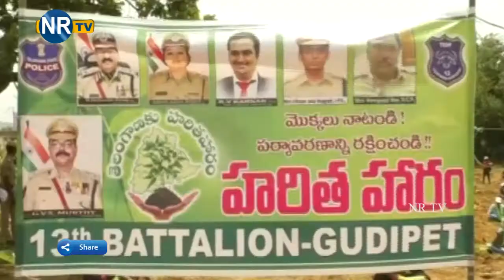Mancherial Collector RV Karnan Participate Haritha Haram- NRTV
నాలుగవ విడత హరితహారం కార్యక్రమంలో భాగంగా మంచిర్యాల జిల్లా హాజీపూర్ మండలం గుడి పేట 13వ తెలంగాణ ప్రత్యేక పోలీస్ పటాలంలో జిల్లా కలెక్టర్ ఆర్ వి కర్ణన్, రామగుండం పోలీస్ కమిషనర్ విక్రమ్జిత్ దుగ్గల్ కమాండర్ జి ఎస్ మూర్తి పాల్గొని మొక్కలు నాటారు.హరితహారం లో పోలీస్ సిబ్బంది మరియు పోలీస్ నియామక శిక్షణార్థులు బెటాలియన్ ఆవరణంలో ఐదువేల మొక్కలను నాటారు. మొక్కలను నాటడం ముఖ్యం కాదని వాటి సంరక్షణ చేయాలని అప్పుడే ముఖ్యమంత్రి కోరుకున్న హరిత తెలంగాణ సాధ్యమవుతుందని కలెక్టర్ ఆర్ వి కర్ణన్ తెలిపారు. ప్రతి ఒక్కరూ బాధ్యతగా తీసుకొని  మొక్కలు నాటి వాటిని సంరక్షణ చేయాలని  మీడియా ద్వారా జిల్లా కలెక్టర్ ఆర్ వి కర్ణన్ పిలుపునిచ్చారు. ఈ కార్యక్రమంలో డిఎఫ్ ఓ  రామలింగం మంచిర్యాల డిసిపి వేణుగోపాల్ రావు బెల్లంపల్లి మంచిర్యాల జైపూర్ ఏసీపీ లు బాలు జాదవ్ గౌస్ బాబా సీతారాములు పాల్గోన్నారు.